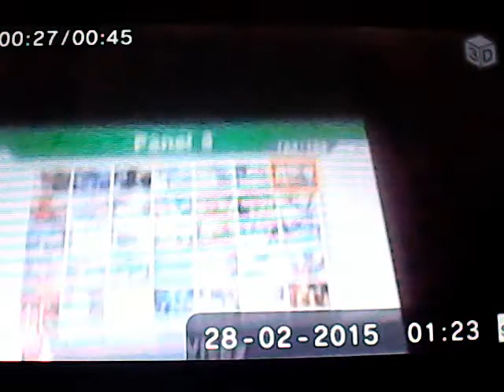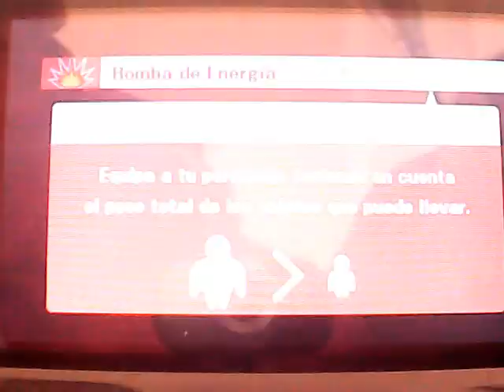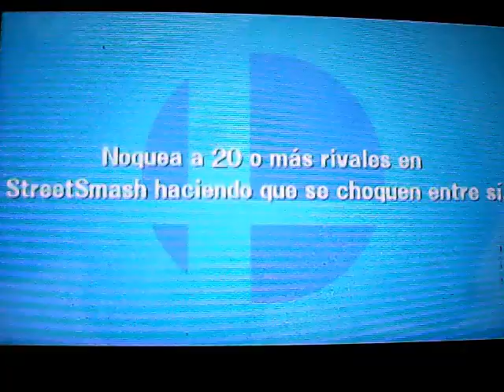Super Smash Bros 4 3DS Narrado en Español Extra 01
1er extra de la guia de Super Smash Bros 4 de Nintendo 3DS. Tras una semana de Smashventuras, consigo el ultimo objeto de Smashventura y el ultimo gorro, teniendo ya todos los gorros, indumentarias, ataques especiales y objetos de Smashventura, quedando solo 1 objetivo.